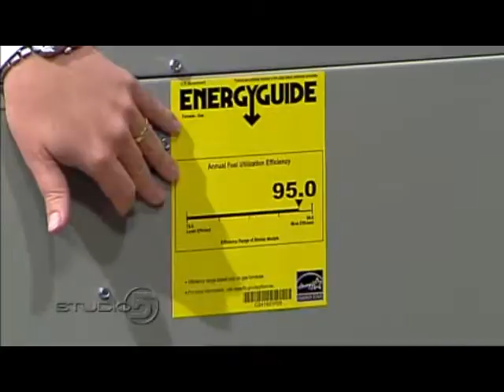Rebates and Tax Credits To Keep You Warm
Lee's Heating and Air on KSL Studio 5 - 10/28/10